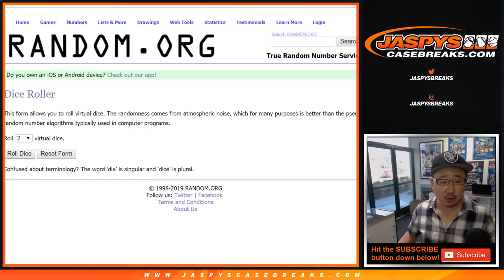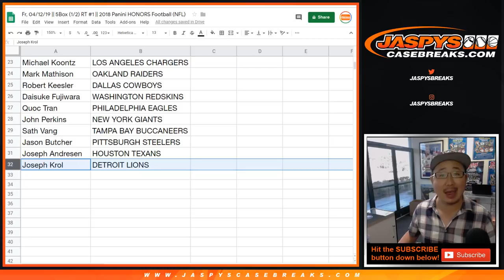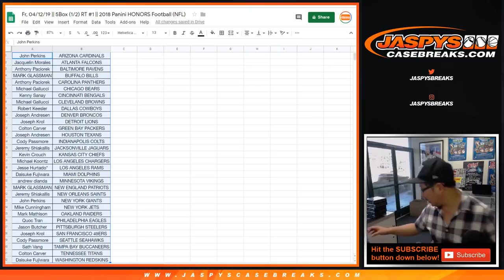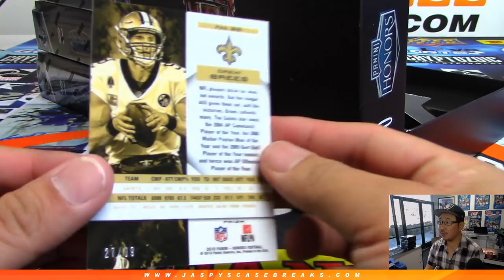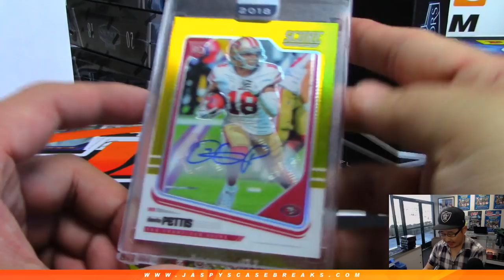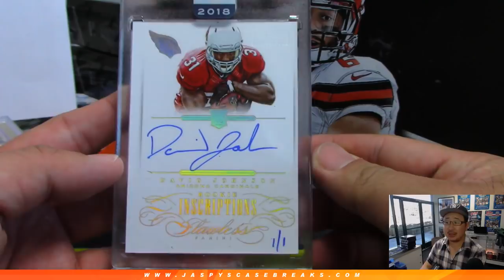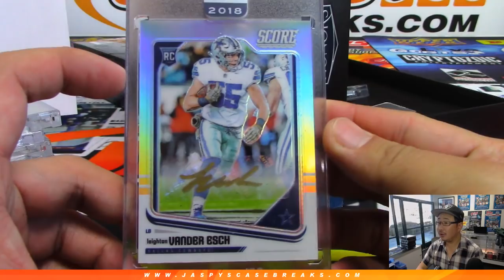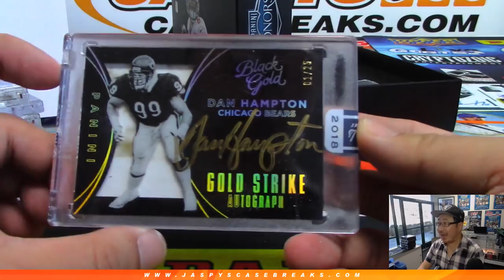Fr, 04/12/19 || 5Box (1/2) RT #1 || 2018 Panini HONORS Football (NFL)